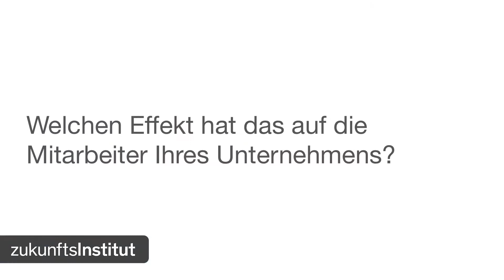FCM Interview mit Andrea Schmitz-Dohnal, Bank Austria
Andrea Schmitz-Dohnal ist Head of Marketing der Bank Austria und Future Circle Member des Zukunftsinstituts. Sie spricht mit uns über Zukunftsforschung in der Praxis.
und
Das Interview führte Florian Kondert beim Zukunftskongress 2014 in Frankfurt am Main.